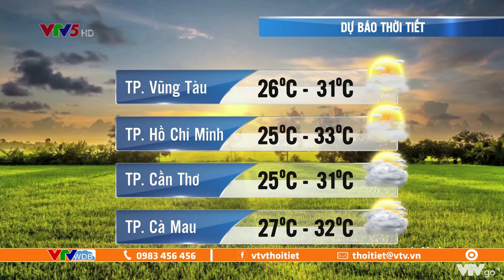Bản tin thời tiết ngày mai 28/10/2022: Tây Nguyên, Nam Bộ giảm mưa | VTVWDB